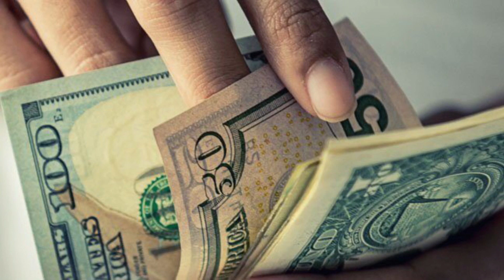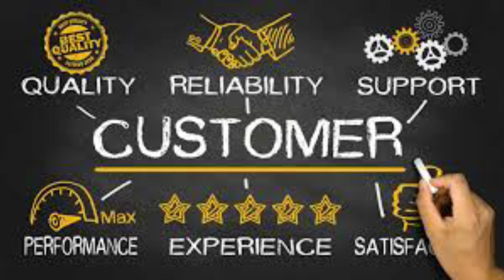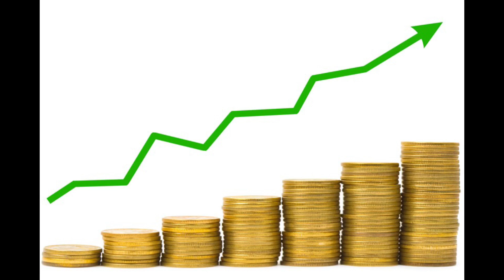Why Network Marketing Is More Than Passive Income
Wanna buy some nice merchandises?